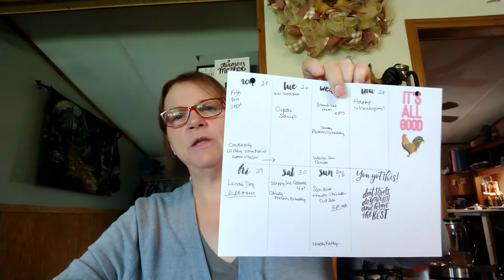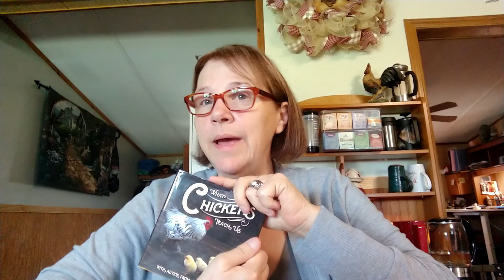Chatty Kathy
the weekly menu and upcoming cook with me
Of course a little chat